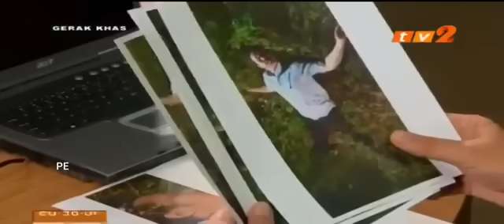GERAK KHAS 2019 - EPISOD 1 (Abby Abadi)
Abby Abadi sebagai DSP Aleza Kembali